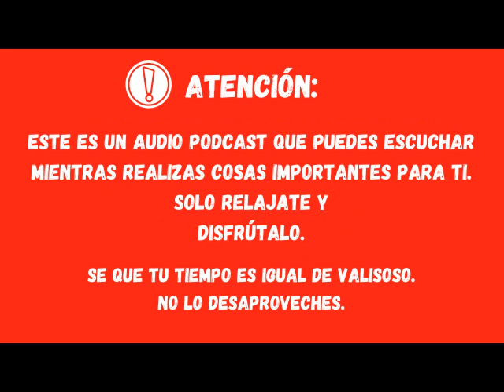😫 Revés psicológico - 110 - Nación NK - Kaizenekas - Ganadores - Netkaizen - Mario Luna 👤